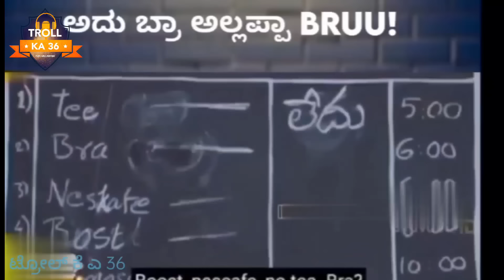Kannada Reels Troll Part - 41 | Kannada Instagram Reels Troll | TROLL KA 36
troll ka 36,
Kannada reels,
Kannada reels roast,
Kannada troll,
Troll ka 36,
bhumika basavaraj,
instagram reels,
kannada new trolls,
kannada reels,
kannada reels instagram,
kannada reels video,
kannada roast,
kannada troll videos new,
kannada troll videos sonugowda,
kannada trollers,
kannada trolls,
new kannada reels,
Rashmika mandanna kannada troll,
roast in kannada,
trending kannada reels,
troll adda,
kannada reels,
viral kannada reels,
Kannada roast,
rashmika mandanna,
mysore mango,
urteajuice,
troll ka 36